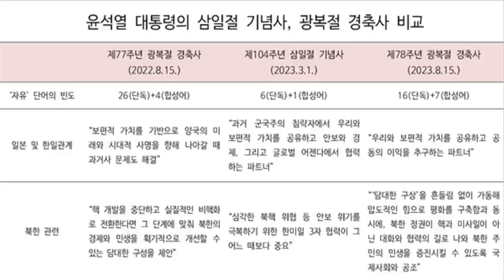광복 78주년 일본 총독의 공산주의자? 기념사 - 김태형 소장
5만원 (시사회 티켓 2매 + 포토 제작 에세이집)

 △ 월~금 오전 6시 30분 :  류효상의 〈신통알〉
 △ 월~금 오전 8시 :  유용화의 〈뉴스코멘터리〉
 △ 월,수,금 오후 1시 :  박예슬의 〈톡터뷰〉
 △ 월요일 오후 4시 :  백은종 양희삼 안진걸의 〈퇴진속으로〉
 △ 화,목 오후 1시 :  백현빈의 〈정면돌파〉
 △ 화요일 오후 5시 :  백은종 정대택의 〈응징의 부활〉
 △ 수요일 오후 3시 :  김태형 백자의 〈ㅆㄷㄱ (싸다구)〉
 △ 수요일 오후 7시 :  오현정, 이경, 이은영의 〈엄마정치〉
 △ 목요일 오후 2시 :  조병현 교장의 〈단재학당〉
 △ 목요일 오후 3시 :  김맹구와 〈선을 넘는 사람들〉
 △ 목요일 오후 5시 :  인권연대 오창익의 〈오다방〉
 △ 금요일 오후 6시 : 김맹구, 박예슬의 〈촛불같은 사람들〉
 △ 토요일 오전 11시 :  남태우, 박진영, 윤선희의 〈체 게바라의 노래〉
 △ 일요일 오전 11시 :  남태우의 〈민폐투어〉